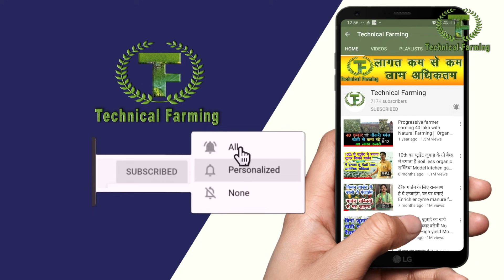ऐसे बनती है शुद्ध देसी खांड, इसे खाने से शुगर नहीं होता, Desi Sugar Making process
शुद्ध देसी खांड बनने का तरीका देखिए देसी कोल्हू पर हम जो खांड बाजार से खरीदते हैं उसमें ज्यादातर खांड चीनी के बचे हुए बुरादे से बनाई जाती है जो बेहद सस्ती होती है और जिसमें बहुत सारे केमिकल होते हैं चीनी का बचा हुआ बुरादा दो रुपए किलो मिलता है जिसे बाद में केमिकल से ट्रीट करके मीडिएटर को 15 से ₹20 किलो बेचा जाता है और बाजार में वही बुरादा चीनी का 40 से ₹50 किलो मिलता है लेकिन हम जानकारी के अभाव में वही खांड खाते हैं और इसे ही शुद्ध खांड समझते हैं लेकिन यह खांड की प्रक्रिया देखकर आपकी आंखें खुल जाएंगी|
See the right process of making desi sugar Khand. This is very much healthy and without chemically treated no chemical is preserved in this process so go through the video to know how sugar is prepared.